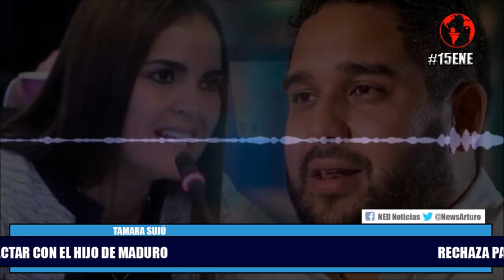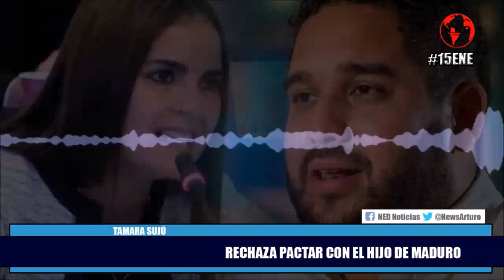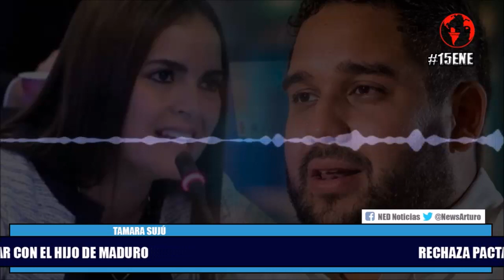⭕ TAMARA SUJU RECHAZA PACTAR CON MADURO Y SU HIJO